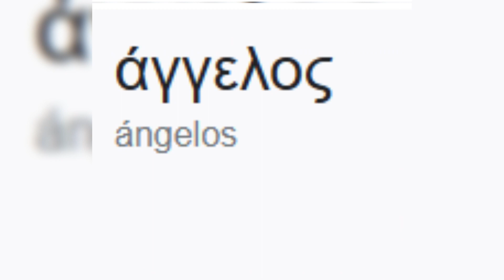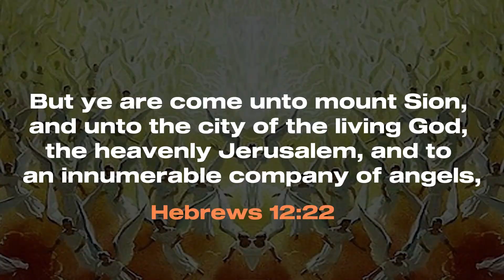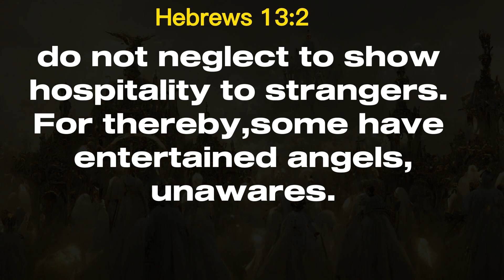proofs ANGELS ARE REAL Reveals A Shocking Mystery! You should see this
We surrounded by heavenly beings everyday and there are unexplanable events that suggest that Angels are real. Today we answer questions about Angels: How are angels born? What is an Angel? How many Angels in heaven? Do Angels appear to humans? Types of Angels? The Biblical Angels? Do humans have guardian Angels? Are there Angels on earth?

Angels appear in several religions; in Islam, angels are said to be made of light, while in Christianity angels were willed into being by God.

Early versions of angels had no gender, though later Christian angels were tall, slender males with soft features, often dressed in flowing robes specially tailored around their large white wings. If something good, unexpected, and seemingly inexplicable happens, it's often assumed to be the result of divine or angelic intervention.

Angels occasionally feature in reports of near-death experiences, though mostly in those who have a pre-existing belief in them. Among UFO believers, some claim that alien abductors are actually angels instead of extraterrestrials.

📺 Written and Produced by Glorious Mandate.

Glorious Mandate Focus:  Bible Stories, The Book of Revelation, End Time Prophecies, Eschatology, Apocalypse and End Time Deceptions.

Additional Resource
Collection of AI generated art of Heaven by Henar Sherif.